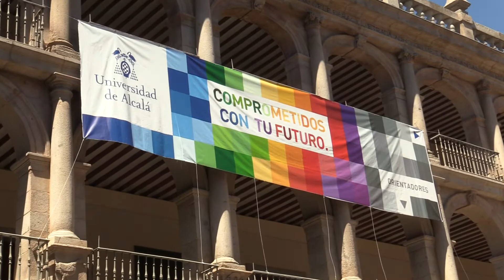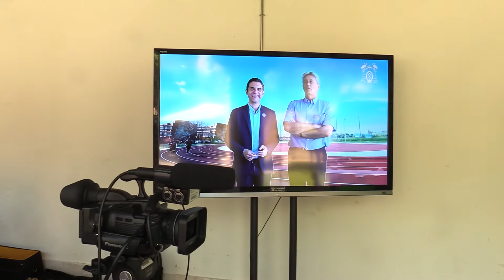El alcalde visita Open Day 2019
El alcalde de Alcalá de Henares, Javier Rodríguez Palacios, y la concejal de universidad, cultura, turismo y festejos, María Aranguren, realizaron una visita al Rectorado de la Universidad para conocer de primera mano la oferta del Open Day 2019. Ver noticia